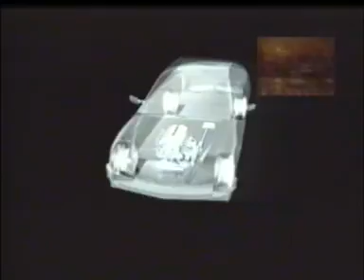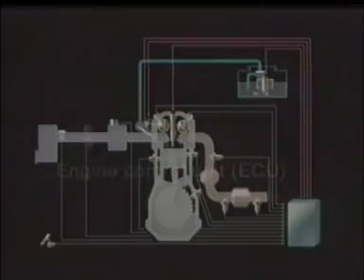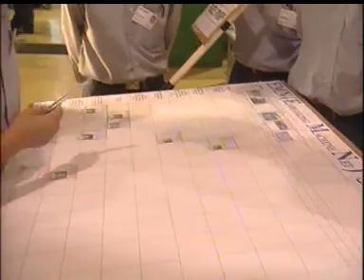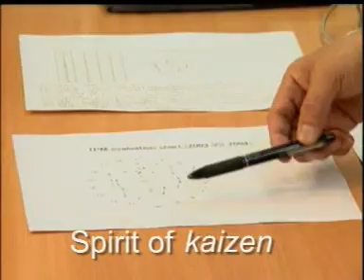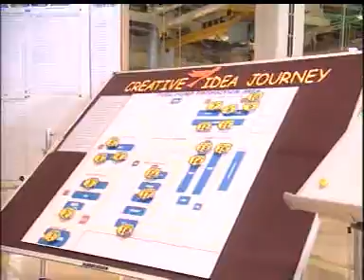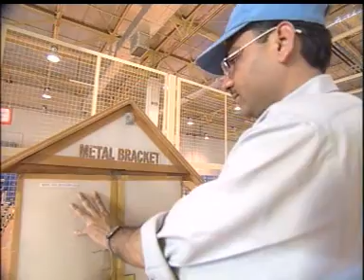DENSO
A Corporate film for the Japanese multinational firm DENSO. This was one of the many films we produced for them.